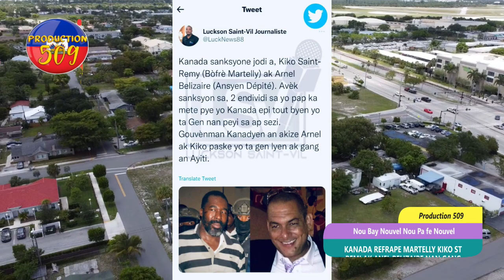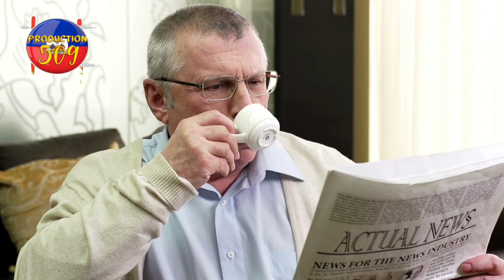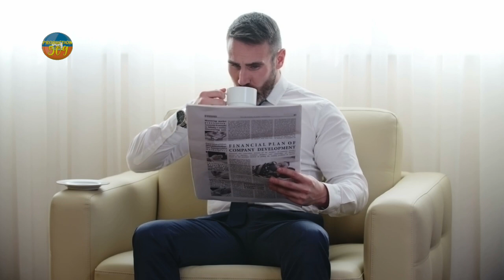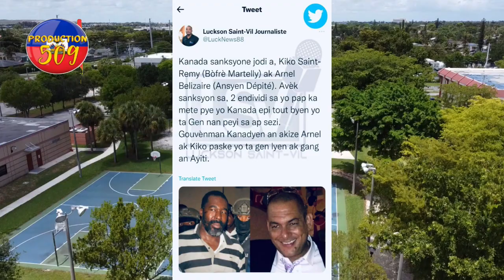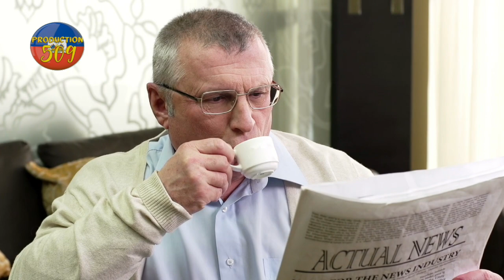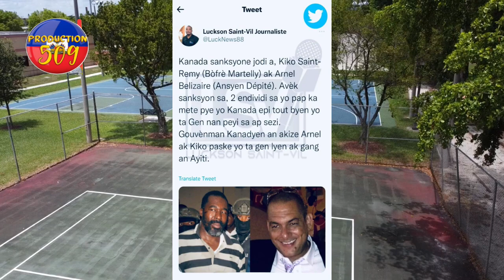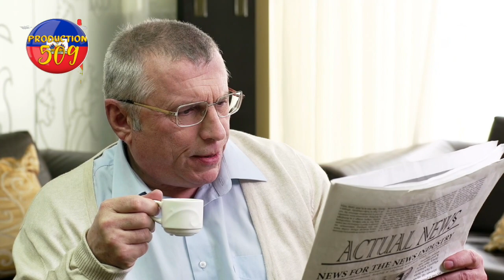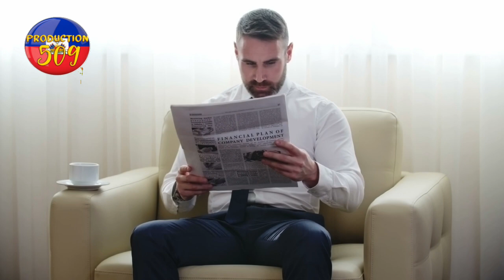kanada refrape martelly kiko st remy ak anel belizaire nan gang lapolis mare yon machann katouch 2